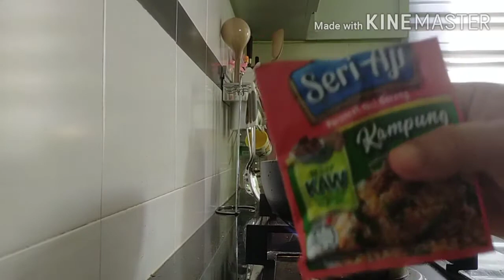Jom Masak Nasib Goreng Kampung Seri Aji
Masak di Hari cuti